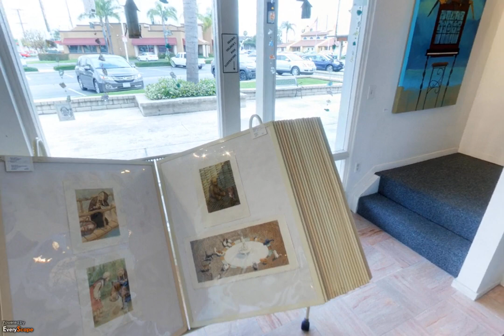Chemers Gallery | Tustin, CA | Art Galleries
Chemers Gallery in Tustin, CA has been an innovator in the Orange County arts scene since 1978. To Interact with this ypVideo 360 Virtual Tour